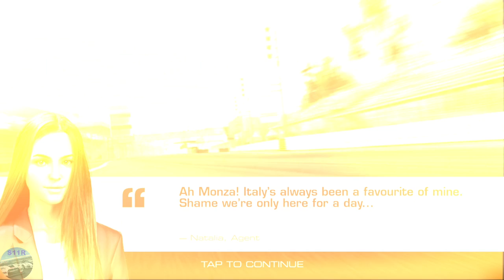REAL RACING 3–PINNACLE OF PERFORMANCE–Stage 3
REAL RACING 3–PINNACLE OF PERFORMANCE–Stage
Cars: McLaren Senna GTR
STAGE 3 (The Senna Tour)
3.1 Silverstone The Grand Prix Circuit(Cup) @00:28
3.2 Silverstone The Grand Prix Circuit(Autocross) @06:12
3.3 Silverstone The Grand Prix Circuit(Speed Snap) @08:41
3.4 Silverstone The Grand Prix Circuit(Elimination) @12:57
Engine 2nd and 3rd upgrades @00:04
Drivetrain 2nd and 3rd upgrades @11:29
Reward 10 Gold @17:08
I didn't have time to finish this series...I really wanted this car, but because of the coronavirus, my time for gaming was limited. Arhhhhh!

Tilt A, Steering Sensitivity 5
Steering Assists: Off
Brake Assist: Off
Traction Control: Off